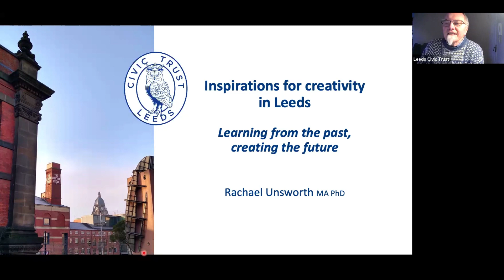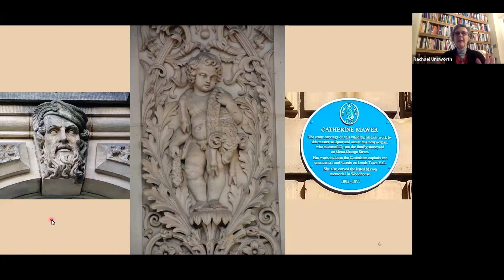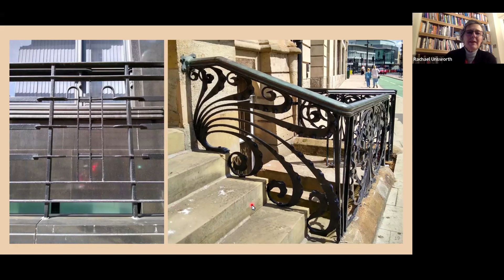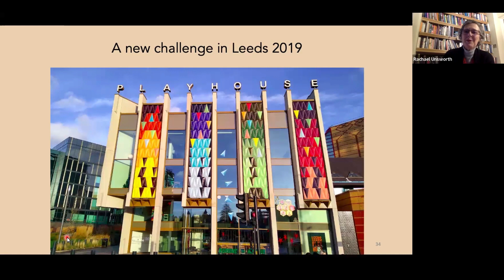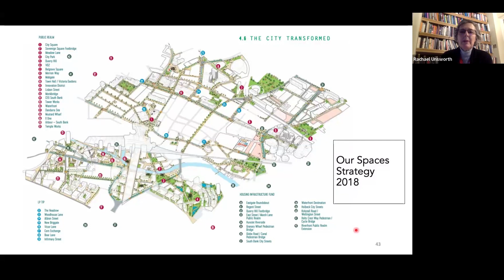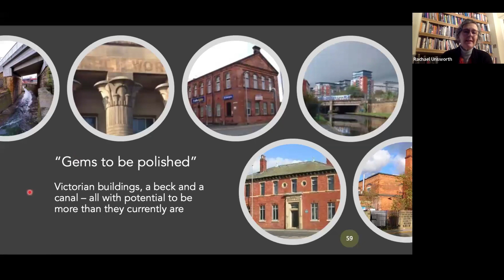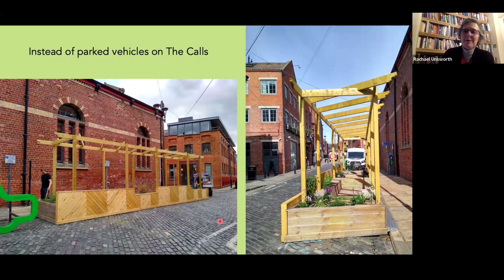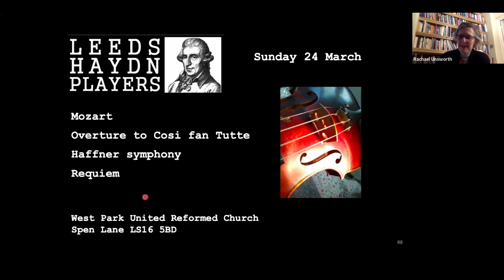Inspirations for Creativity in Leeds, Learning From the Past. A talk by Dr Rachael Unsworth.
This richly illustrated presentation explores the role of creativity in the evolution of a major city.

We consider enduring principles and fresh ideas, historic legacy, recent changes and transient novelties, the different ways of applying imagination to working with our heritage and pushing the boundaries of future possibilities to make an appealing and more sustainable intensity of scenes and activities. It’s a colourful carousel showing off so many inspiring dimensions of Leeds.

Rachael is an urban geographer fascinated by the long-term evolution of cities, including prospects for the future.

After a geography degree and PhD from the University of Cambridge, Rachael became Head of Research for a firm of surveyors in London. Back in Yorkshire from the mid-1990s, she was a part-time lecturer at the University of Leeds until 2013, specialising in urban development and the geography of natural resources.

From around 2000 she became involved in research, policy and practice in the city of Leeds: planning, urban design, development and regeneration, housing and environment. Publications include ‘21st century Leeds: geographies of a regional city’ (2004), a guide book ‘Around Leeds: a city reinvented’ (2008) and ‘Leeds: Cradle of Innovation’ (2018).

Since 2019 she has been running Leeds City Walking Tours, taking groups of locals, visitors and professionals on a range of tours and also offering online presentations.

Please note, all events mentioned in this talk are scheduled for 2024.